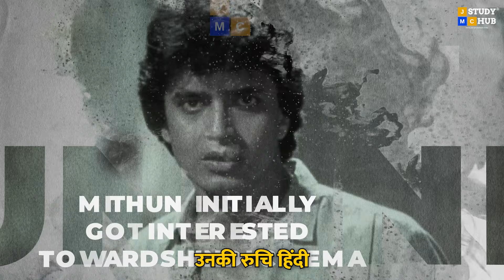Mithun Chakraborty's Journey: 350 Films, 5 Decades- The Disco Dancer Who Ruled Indian Cinema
Mithun Chakraborty, born as Gaurang Chakraborty, is one of the highest-paid actors of the 80s and 90s with over 350 films across multiple languages. From winning a National Award for his debut film Mrigayaa to creating a dance sensation with Disco Dancer, his journey is legendary.

Script: Rashmi S Dubey
Editor: Deepak Ojha